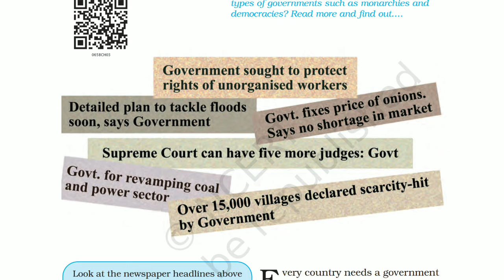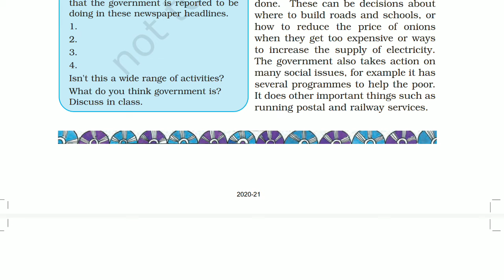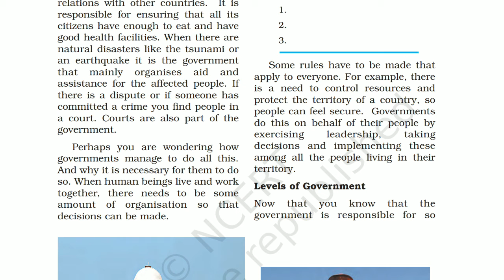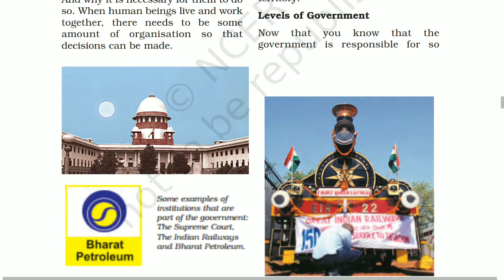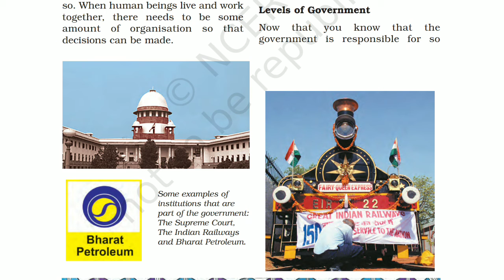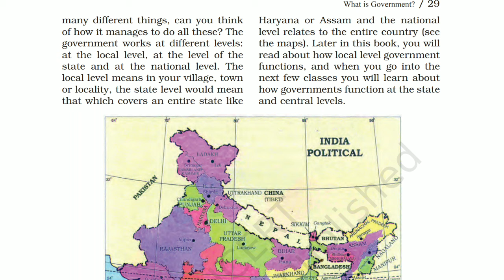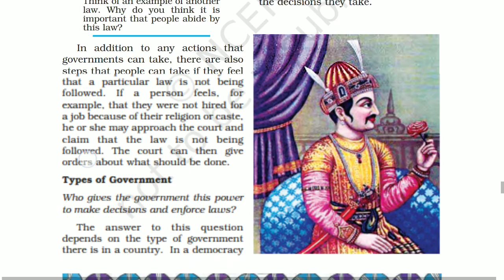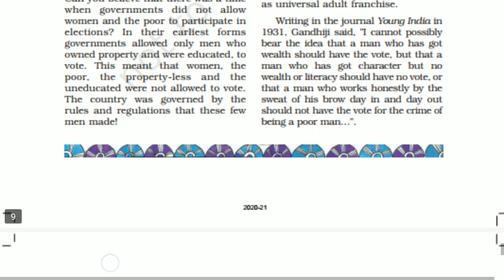#7 Civics | Class 6 | Chapter 3 | Part 1 | What is Government? | NCERT | CBSE